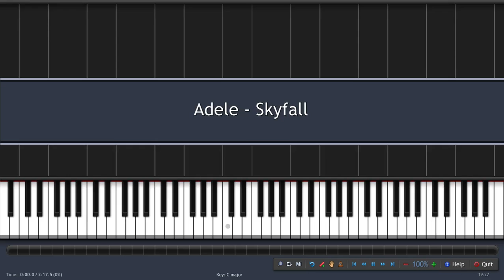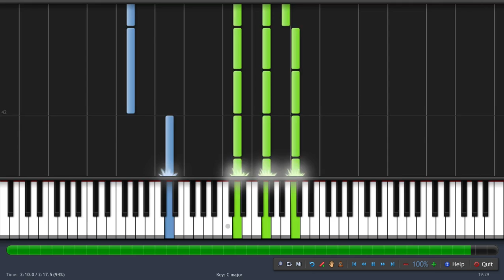James Bond 007 Skyfall - Main Theme [Piano Tutorial] (♫)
How to play Adele - Skyfall (Instrumental MIDI + Synthesia)

Download This MIDI: rBZFt , BUT ONLY FOR PRIVATE USE